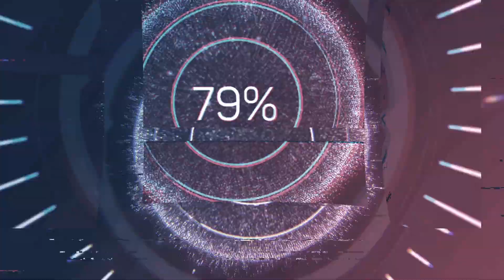ZEXAL Series - Episode 25: The Battle of Three Worlds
Yuma and Nash overcome Don Thousand, but Nash still carries the weight of the Barian World on his shoulders. Unwilling to sacrifice his comrades, Nash challenges Yuma to one final Duel.